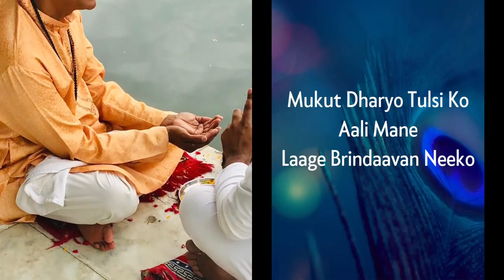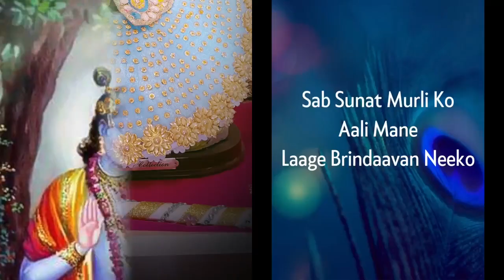Laage Brindavan Neeko - Krishna Bhajan by Pt Munelal Maharaj